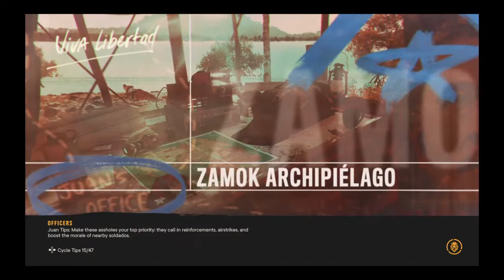Kev Cry Far